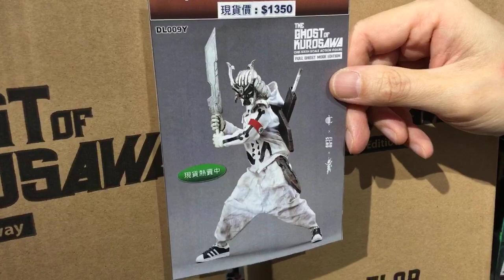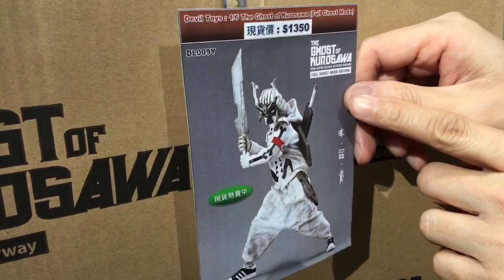TOYSTV「Figure Talk」#30 Devil Toys x quiccs x FLABSLAB 1/6 The Ghost of Kurosawa (reg) Unbox